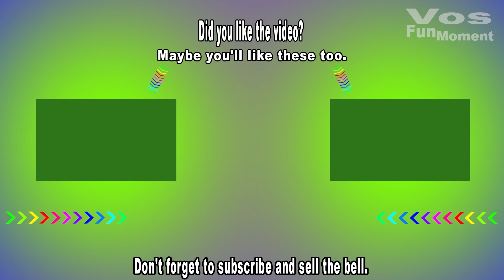🏀 𝙐𝙉𝘽𝙀𝙇𝙄𝙀𝙑𝘼𝘽𝙇𝙀 𝘽𝙖𝙨𝙠𝙚𝙩𝙗𝙖𝙡𝙡 𝙁𝘼𝙄𝙇𝙎 & 𝙁𝙪𝙣𝙣𝙮 𝙈𝙤𝙢𝙚𝙣𝙩𝙨! 😂 (𝙔𝙤𝙪 𝙒𝙊𝙉'𝙏 𝘽𝙚𝙡𝙞𝙚𝙫𝙚 𝙏𝙝𝙞𝙨!)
Get ready to laugh! 😂 This compilation of basketball fails and funny moments will have you on the floor! 🏀 From exploding basketballs to epic falls, these clips are sure to entertain.